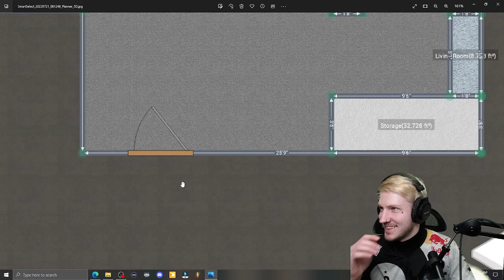This game better not Succ - 07/21/23